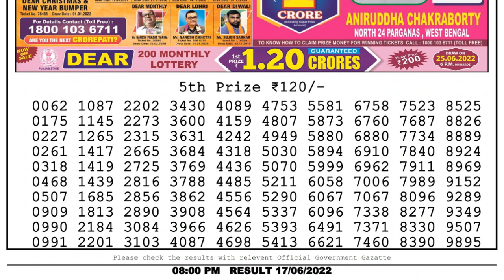Nagaland Lottery Sambad Live 8pm 17.06.22